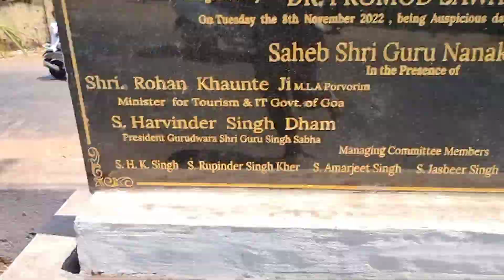Goa gurudwara sahib panaji betim